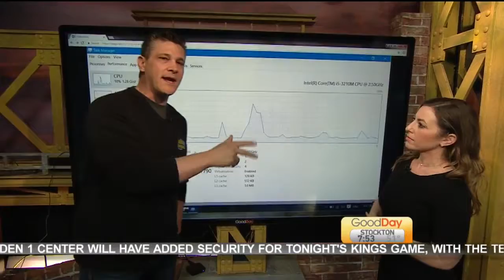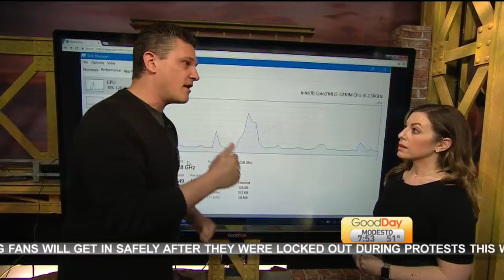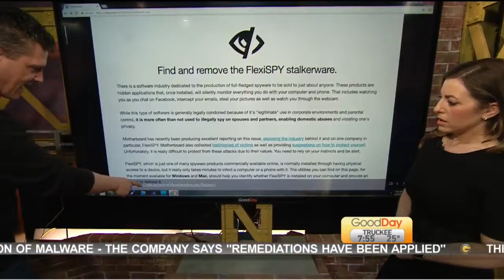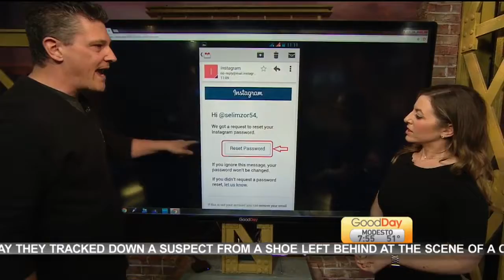Removing Stalkerware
Ryan Eldridge from Nerds on Call is here to show you how to spot and get rid of “stalkerware.”